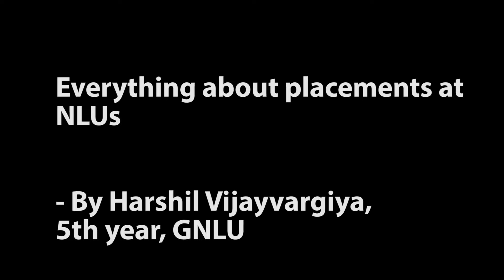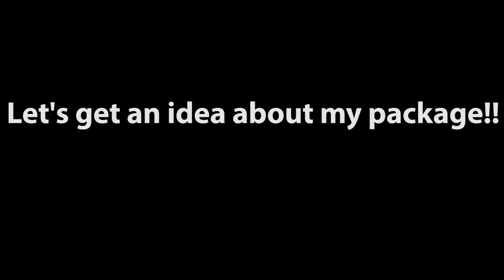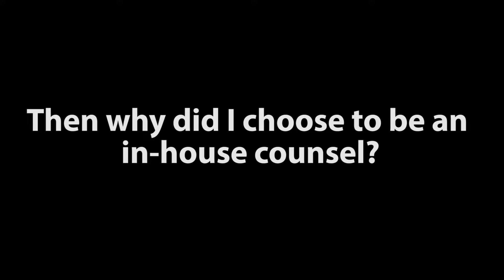What was my PLACEMENT "PACKAGE" after Law | NLU | CLAT 2026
In case we're meeting for the first time, Hi, I'm Harshil Vijayvargiya (AIR 501, CLAT 2017), 5th year student at GNLU. I'll join Vedanta Resources as an Associate Legal Manager in 2022.

✅ My AIR was 501 in CLAT 2017. I had solved more than 50 LegalEdge mocks in my preparation. You can check out the LegalEdge mocks & coaching from here.

✅ My AIR was 501 in CLAT 2017. My CLAT Course is finally launched. You can view the course here -

✅ UPDATE-
I have written a 128 pages long book titled - 'How to Kill it at Law School'. It is written after 5 years of my law school + 1 years of work experience. It has everything you need to know to get good placement at Tier-1 law firms and other places.

✅ Here is the link to the article on salaries at law firms-

Timestamps -
0:00 - 0:33 - Intro
0:34 - GNLU - How many students got placed?
1:25 - What about other NLUs?
3:30 - Average Salary?
4:32 - Idea about my package

NLU placement
GNLU Placement
NLSIU Placement
NUSRL Placement
Average placement NLU
Average salary NLU
NLU Salary
NLU Delhi Placement
NLU Passout salary
NLU Jodhpur placement
HNLU Placement
NLUO Placement